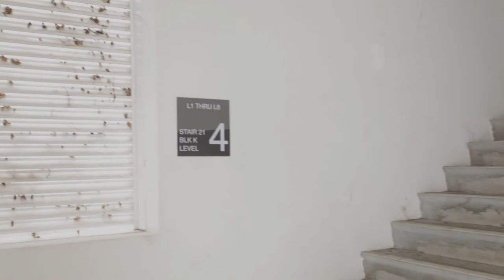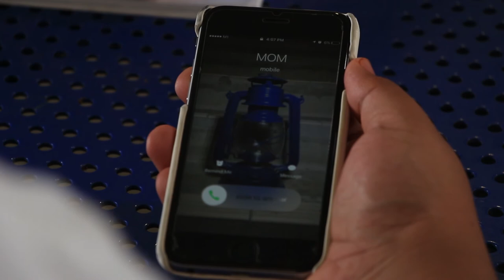The Lantern Paradox (Short Film)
Short film made for first school mini project with the 3 given exception-
Genre: Comedy
Location: Staircase
Item: Lantern